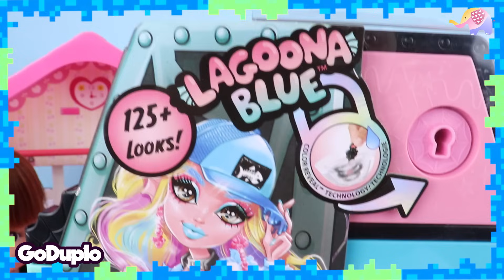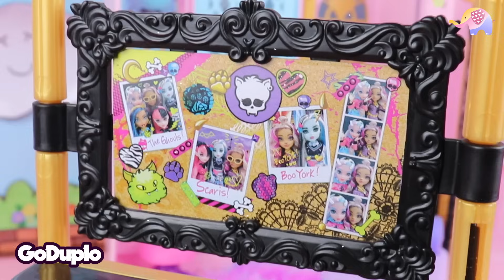Kompilasi Nene Main Ke Rumah Para Monster High - #50 Goduplo TV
Cerita tentang Nene yang bertemu dengan para Monster High,
dan dia diajak buat main ke rumah mereka untuk ikut party.